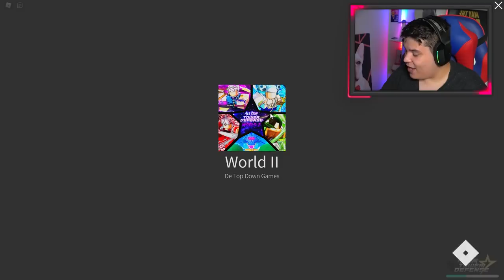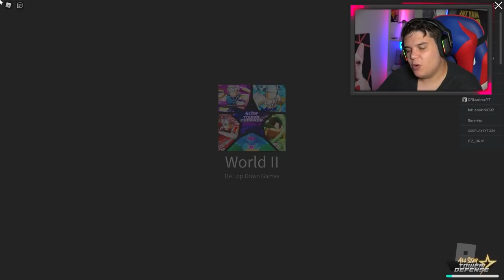FINALMENTE NOVA ATUALIZAÇÃO + NOVO MUNDO NO ALL STAR TOWER DEFENSE!